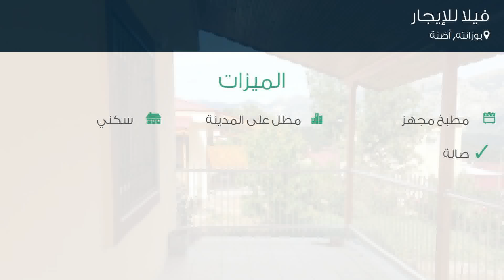فيلا للإيجار في شارع Pozantı Kamışlı يولو, بوزانته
تفاصيل العرض:-

رقم: 3046718

ميزات:-

2 الغرف, 1 غرف أخرى, 1 عدد دورات المياه, 2014 سنة البناء, مطبخ مجهز, مطل على المدينة, سكني, صالة